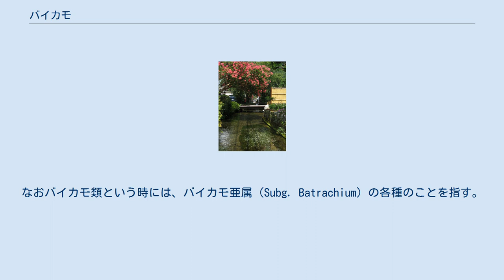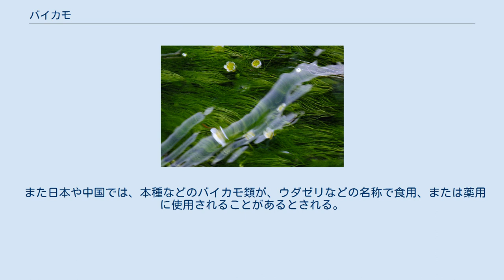バイカモ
バイカモ (梅花藻、Ranunculus nipponicus var. submersus)は、キンポウゲ科キンポウゲ属の多年草の水草で、イチョウバイカモの変種のひとつ。
ウメバチモという別名もある。
ただし母変種のイチョウバイカモを広義のバイカモとして扱うこともある。
なおバイカモ類という時には、バイカモ亜属（Subg. Batrachium）の各種のことを指す。
 冷涼で流れのある清流中に生育し、初夏から初秋にかけてウメの花のような白い花を水中につける。
葉は濃緑色で分裂し、流れに沿って1メートルほどに伸びる。
静水では育たず、水槽での生育も困難。
山菜として食用にもなる。
 日本固有種。
冷水を好むため、北日本では水路や河川などに広く分布するが、西日本などでは上流や湧き水のある地域に分布域が限られる。
そのため、都道府県別レッドデータブックで絶滅危惧種に指定されている場合も多くある。
 多年生の沈水植物。
葉身は細かく裂け、糸状の裂片となる。
イチョウバイカモなどの近縁種とは違い、浮葉は形成しない。
葉身の長さは2.0-6.0cm、葉柄は約5mmだが、非常に変異に富む。
花は葉腋から伸びた長さ3-5cmの花茎の先につき、白色の花弁を5枚つけた花が水上で開花する。
花の大きさは約1-1.5cm。
雄しべ、雌しべは多数ある。
結実は水中でも起こり、閉鎖花である可能性が示唆されている。
痩果（種子）の大きさは約1.5-2.2mm。
 地蔵川（滋賀県米原市）に生えるバイカモ。
この一帯は「居醒の清水」として平成の名水百選に選ばれている。
 常緑性。
水中に茎を匍匐させ、節から不定根を出して水底に定着する。
茎の長さは2m近くになることもある。
生育適温は15℃で、25℃を超えると生育できなくなる。
なお水位が低下した場合、陸生形となって適応する。
 鳥取県本宮川での調査によると、生長のピークは8-9月で、一日に約8mmのペースで伸長する。
花期は長く、ほぼ一年中開花がみられるが、6-7月に最も開花が起こるとされる。
 バイカモは種子からの有性繁殖や切れ藻からの無性的な繁殖、また水中茎が伸長することによる栄養繁殖が可能であるが、主に切れ藻と茎の伸長による無性生殖によって繁殖しているとされる。
 またバイカモには水生昆虫が寄生するほか、ハリヨなどの淡水魚が巣や産卵床として利用することが知られている。
 バイカモ類の各種（変種）は形態的に類似し、また環境の違いや地域による形態的な差異も大きいと考えられている。
例えばバイカモはヒルゼンバイカモと形態的に非常に類似し、両者の中間的な形質を持つ個体も見つかっている。
日本におけるバイカモ類においては、遺伝的解析によって、遺伝的に異なる複数の地域個体群が存在することが示唆されている一方で、分類に関係なく新潟北部〜福島県あたりを境にして南北型に分化しているという研究結果もある。
 民家の前の側溝を流れる用水路に繁茂するバイカモ（兵庫県多可町加美区大袋） バイカモは清流に生育し、花期に多くの白い花を咲かせることから、夏期に本種を目当てとした観光客が訪れる地域がいくつかある。
例えば滋賀県米原市の醒井地区にある地蔵川では、バイカモの群落が流域500メートルにわたって生育しているため、夏期には本種を目当てとした観光客が訪れる。
他にも静岡県三島市の三島梅花藻の里、福島県郡山市の清水川、山形県長井市内の水路などで観光資源として生かす試みがなされている。
 また日本や中国では、本種などのバイカモ類が、ウダゼリなどの名称で食用、または薬用に使用されることがあるとされる。